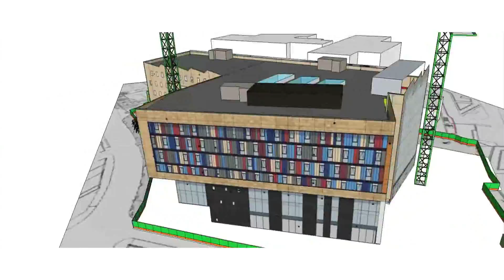An introduction to the Bradford Whistling Woods Film School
Presented at the launch of the Film School at the British Film Institute in London on the 11th June 2013.